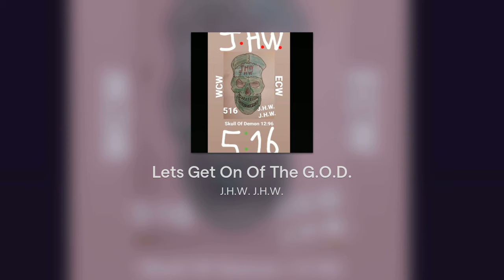Lets Get On Of The G.O.D.